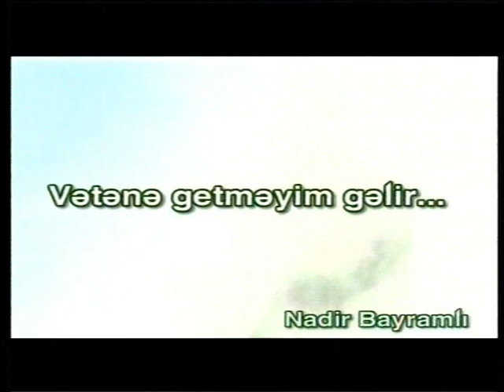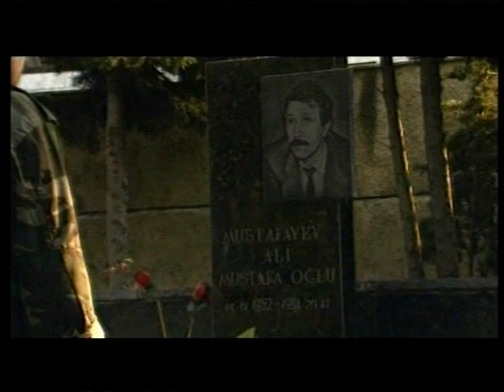Nadir Bayramlı - Vətənə Getməyim Gəlir (Official Klip)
Nadir Bayramli - Vetene Getmeyim Gelir (Official Klip)
Vətənə Getməyim Gəlir - Nadir Bayramlı (Official Clip)

Produsser Tural : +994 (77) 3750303